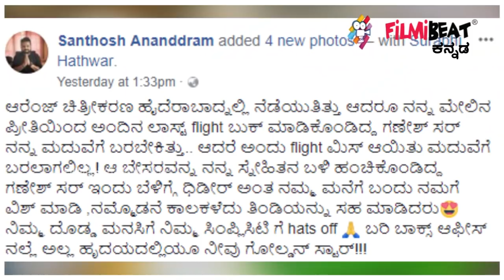ಸಂತೋಷ್ ಆನಂದ್ ರಾಮ್ ಮನೆಗೆ ದಿಢೀರ್ ಭೇಟಿ ಕೊಟ್ಟ ಗಣೇಶ್ | Filmibeat Kannada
ನಿರ್ದೇಶಕ ಸಂತೋಷ್ ಆನಂದ್ ರಾಮ್ ಅವರಿಗೆ ಇಂದು ಸರ್ಪ್ರೈಸ್ ಕಾದಿತ್ತು. ಎಂದಿನಂತೆ ಮನೆಯಲ್ಲಿದ್ದ ಸಂತೋಷ್ ಅವರ ಮನೆಗೆ ದಿಢೀರ್ ಅಂತ ಗೋಲ್ಡನ್ ಸ್ಟಾರ್ ಗಣೇಶ್ ಭೇಟಿ ನೀಡಿದ್ದಾರೆ. ಹೀಗೆ, ಅನೀರಿಕ್ಷಿತವಾಗಿ ಗಣೇಶ್ ಅವರು ಯಾಕೆ ಮನೆಗೆ ಹೋಗಿರಬಹುದು ಅಂತ ಯೋಚನೆ ಮಾಡುತ್ತಿದ್ದಾರೆ. ಅದಕ್ಕೆ ಕಾರಣವಿದೆ.

 Kannada actor, golden star ganesh has visited to director santhosh ananddram home and he had breakfast with family.